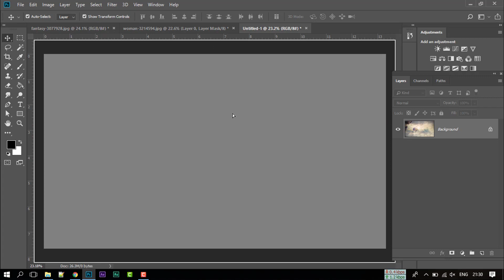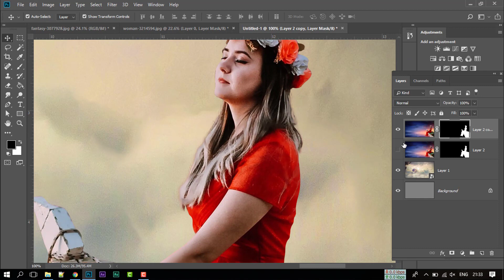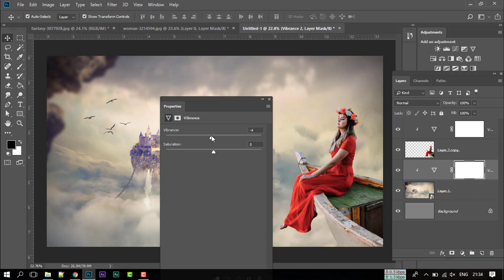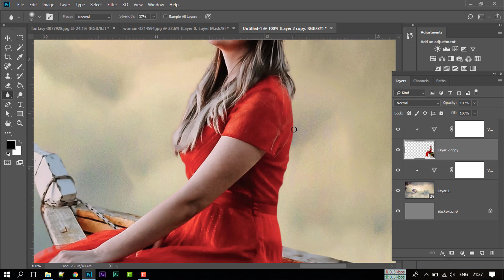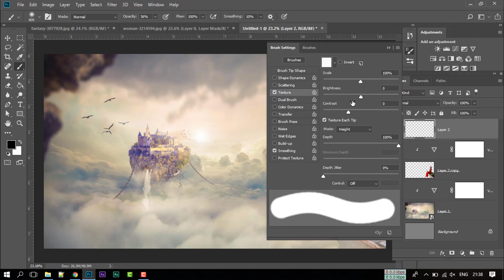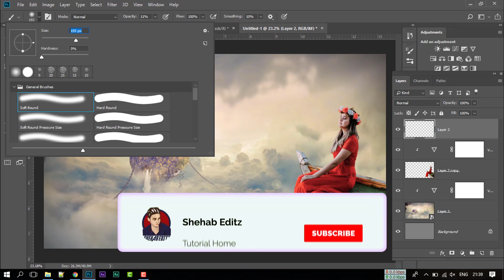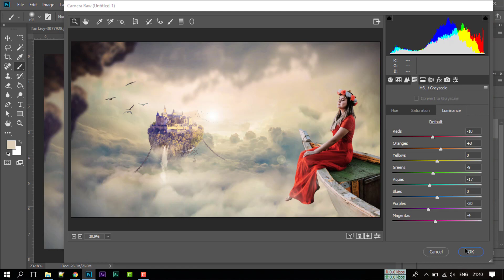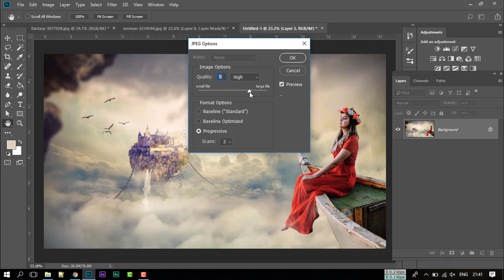Fantasy Photo Manipulation || Photoshop Tutorial - Girl on Boat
In this Video I will Show You How to make A Fantasy Photo Manipulation in Adobe Photoshop CC 2018. In this Photo Editing Tutorial you can also learn how to change photo background easily.

Shehab Editz is a Youtube channel where you will find Many Tutorials and technological videos in Bangla. New Video will Published within every 2 days :)